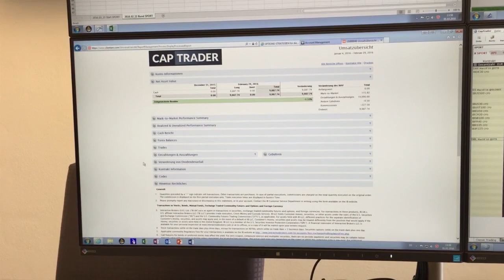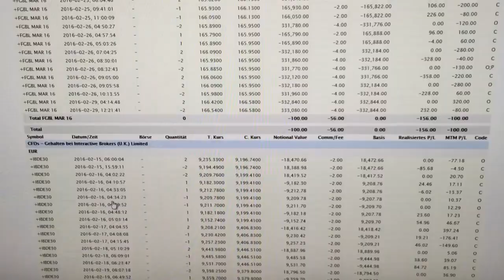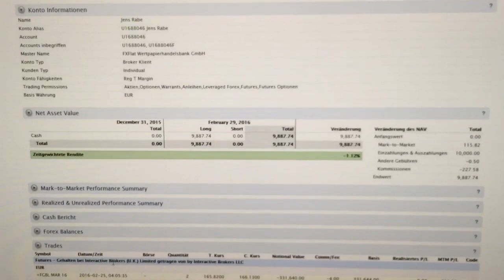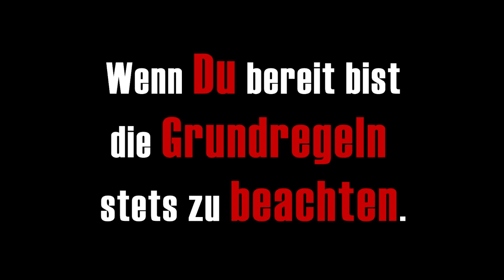Live Trading der ORB-Strategie - 2. Auswertung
▼▼▼ Infos zum Video und meine Empfehlungen für Euch ▼▼▼
Heute stelle ich Dir mit Bojan Tomic, die zweite Auswertung unseres Live Tradings in der Opening Range Breakout-Strategie vor. Wir geben Einblick in unsere Kontoauszüge und werten die Entwicklung unsere Strategie aus - aber schau selbst!

Bildrechte Thumbnail: Fotolia.com Datei: #33508443 | Urheber: Eisenhans